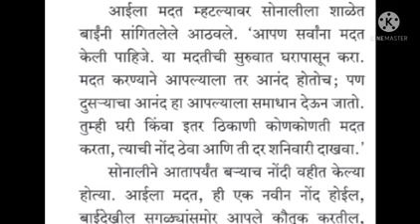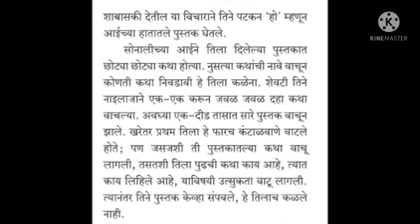इयत्ता : सातवी. विषय : मराठी. धडा. ९. वाचनाचे वेड.(भाग-२)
Video on वाचनाचे वेड